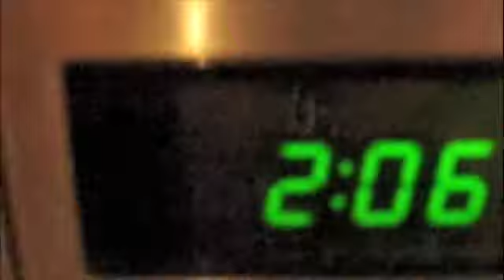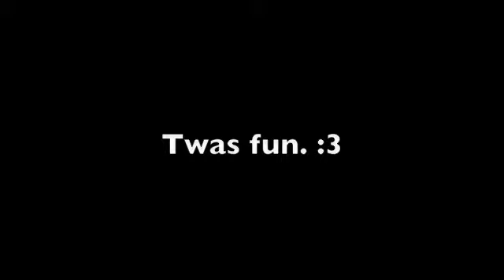Japanese Arts Festival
Mugen went to the japanese arts festival!
With most of our first masquerades! ^w^